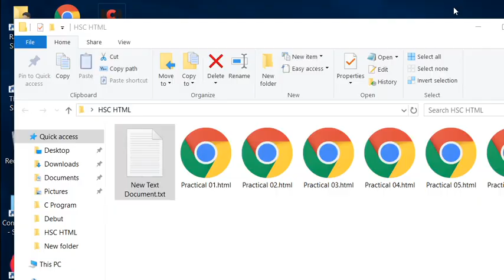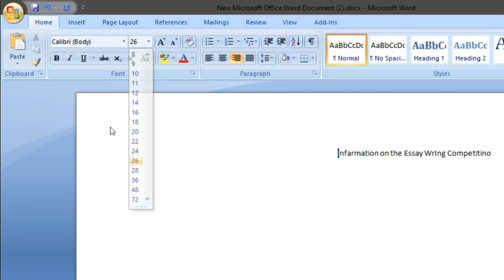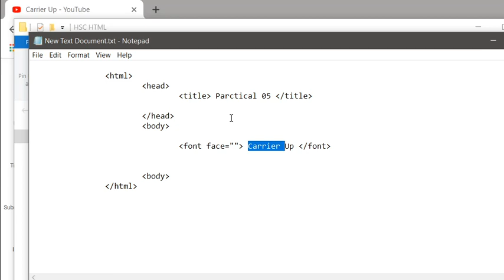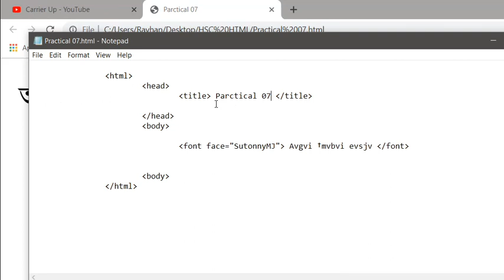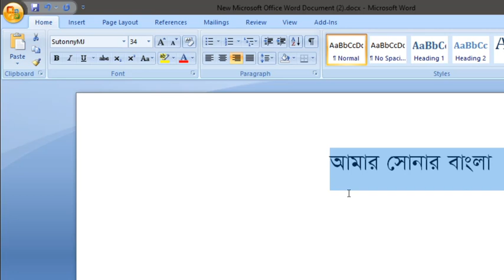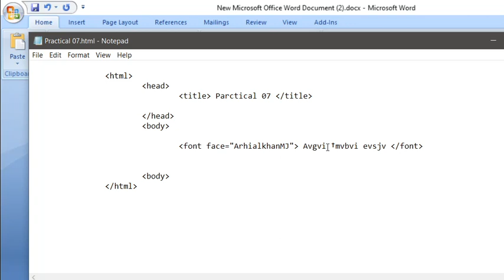HSC ICT HTML Part 07 (Use of Bangla Font)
এইচএসসি আইসিটি এইচটিএমএল পর্ব 07 এ Bangla Font নিয়ে আলোচনা করা হয়েছে।